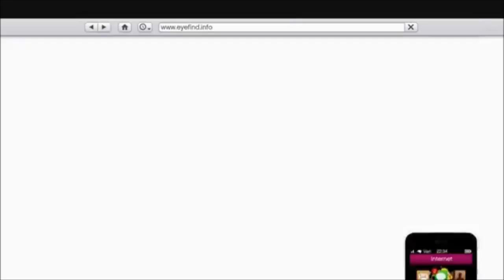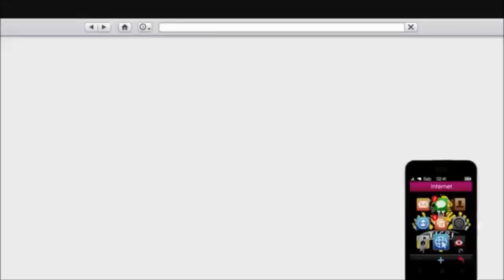GTA ON LINE 1.41 NEW MONEY GLITCH SOLO BESTIALE patchato